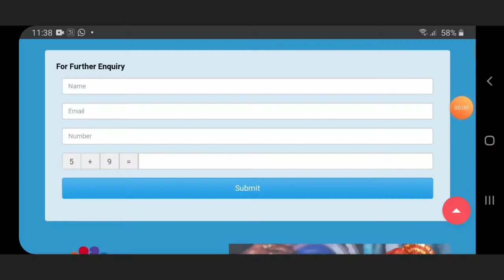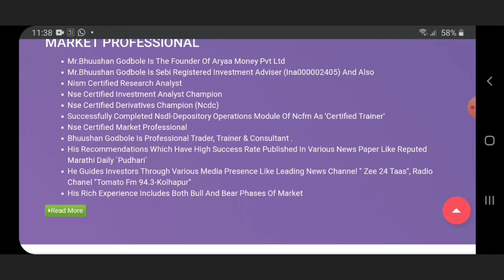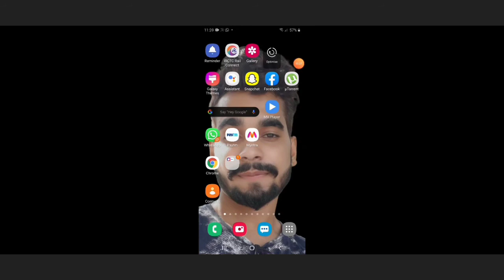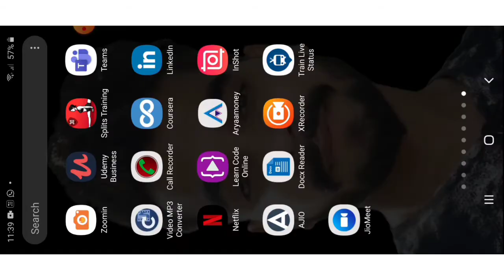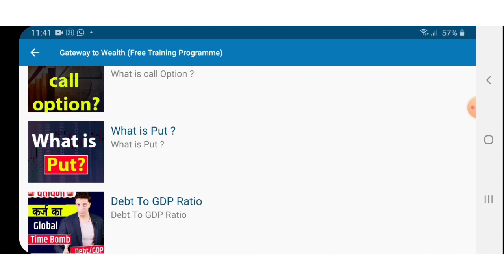Learn how to invest in stock market FREE |Arya money|TRADING|SHARE BAZAR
How to learn to invest in stock market free of cost

Arya money

learn how to invest stocks
how to learn how to invest in stocks
learn how to invest stock market
Share bazar me invest kaise kare
How to invest in share bazar